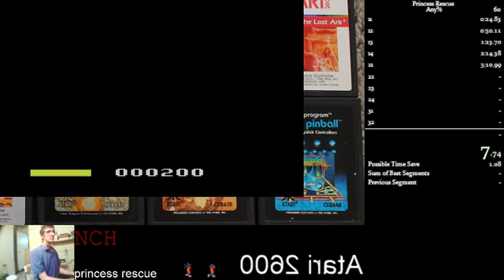[Speedrun] Princess Rescue 1-1 [15:25]